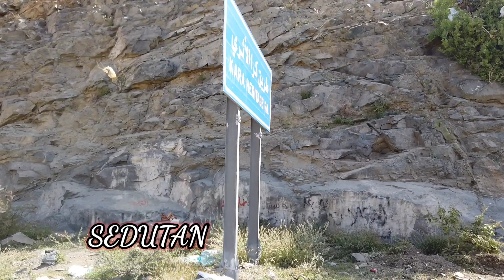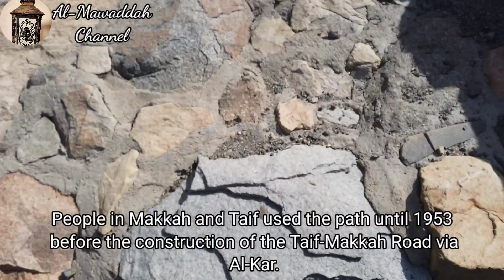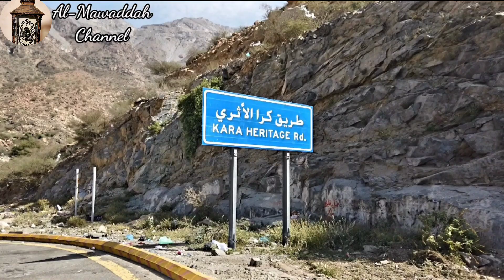Caravan path | Laluan 1000 tahun dahulu ke Taif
Welcome to @al-mawaddahchannel3923
A Malaysian family living in Makkah  Al-Mukarramah
Vlog about Makkah and Travelog around Saudi Arabia.